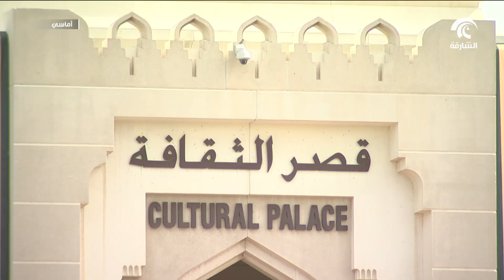برنامج أماسي - قصر الثقافة .. صرح حضاري ومنبر ثقافي